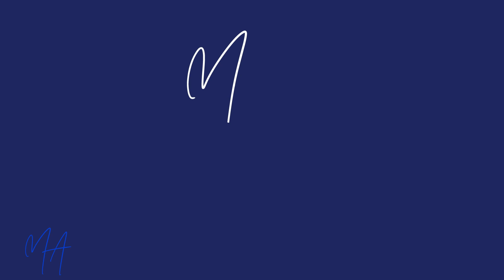Staging Case Study - 6 Preston Rd, Lexington